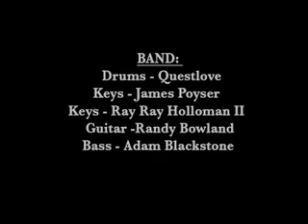Amanda Diva w/ QuestLove @ Black Lily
Amanda Diva performing with legends QuestLove on drums and James Poyser on keys at The Black Lily Film and Music Festival.  Jill Scott, Amy Winehouse, & Alice Smith also performed.